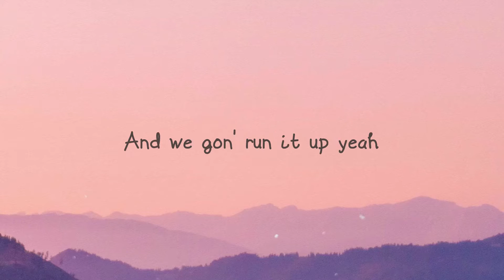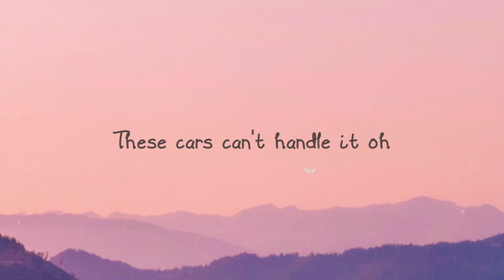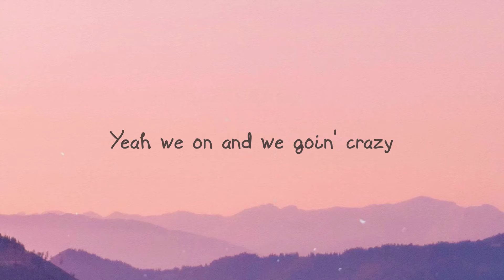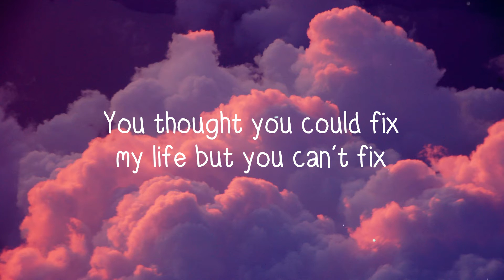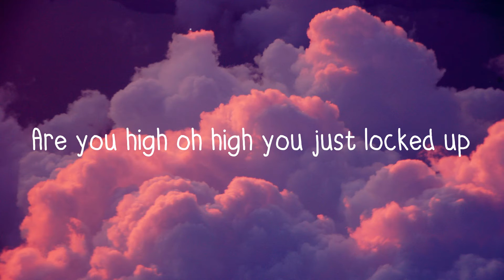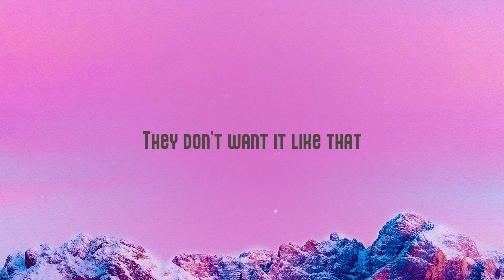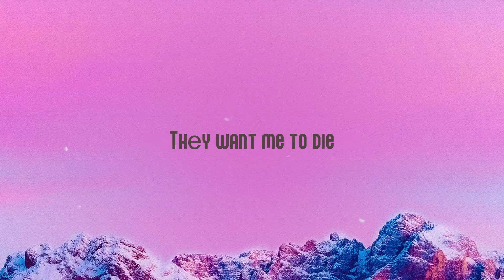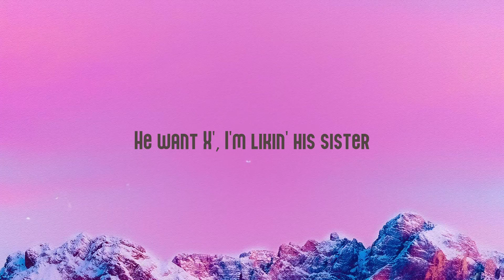WE GOING CRAZY - DJ Khaled, H.E.R., Migos Lyric Video 🦠